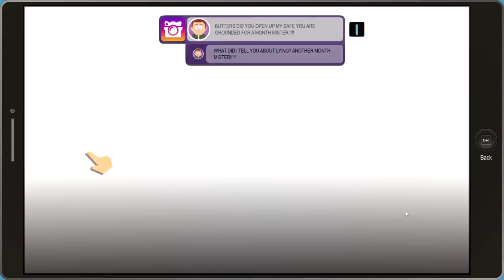Stephen Stotch Worst Nightmare + Wrestling Photo - South Park The Fractured But Whole Game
In South Park we see that stephen stotch is constantly grounding butters . At some point he says everyone is grounded . We find stephen stotch secret wrestling photo and also him dreaming about getting grounded by his mom which was funny . This is part of the south park the fractured but whole game based on the cartoon tv series .
South Park The Fractured but Whole takes place after the events of South Park: The Stick of Truth, with the 21st season episode Franchise Prequel as a tie-in. The children begin a new adventure, again set in the town of South Park in the Colorado Rocky Mountains, this time becoming role-playing superheroes. However, a falling-out over Cartman's planned film franchise splinters the boys into two groups. Those who side with Cartman join Coon and Friends, while rival group Freedom Pals, led by Mysterion , call for their own franchise, starting a civil war between the two groups.

Hippo Reddy